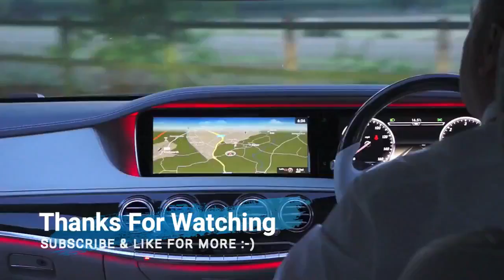Wow Amazing !!! 2018 Toyota C HR XLE Premium SUV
Notably, we picked the 2018 Toyota C-HR as one of Edmunds' Best Small SUVs for this year.

The Toyota C-HR is well-equipped in its base XLE form, with automatic headlights, dual-zone automatic climate control and traffic-adapting cruise control all standard. Considering the C-HR's high starting price (compared to the rest of the class), you might be wary of paying more for the XLE Premium, our recommended trim. But it doesn't cost much more than the XLE and includes desirable features such as heated front seats and a blind-spot monitoring system with rear cross-traffic alert. We think it's worth paying just a little more for the luxury and safety additions.

tim4car fg